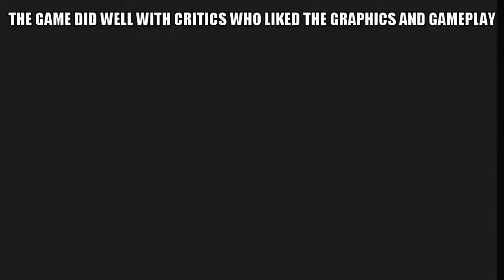Clutch Hitter (GameGear)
187 PRODUCTIONS Presents: Clutch Hitter on the Sega Game Gear.